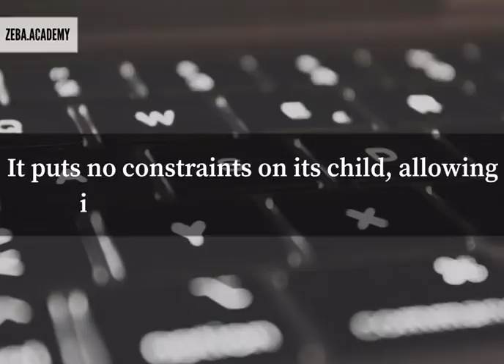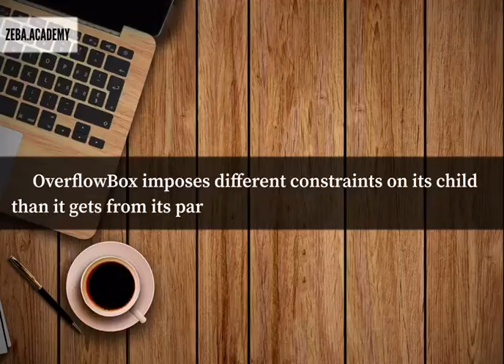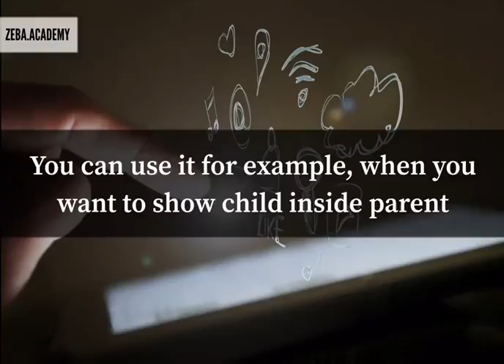Understanding Box Widgets in Flutter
There may be moments when you get confused about which widget to use and especially the Box widgets that fall under the layout widgets category.

In this video we will understand the difference and practical use of each Box widget.